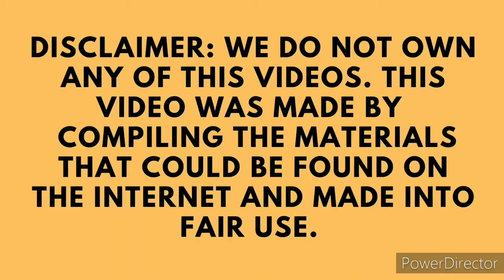Ultimate SHIPs / Speed Boat Crash & Fails (PART-2) 2021 || Compilations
Best of epic racing boat fails, speed boat flips, drag race crashes, and jet boat accidents and more..

Enjoy and share if you like!